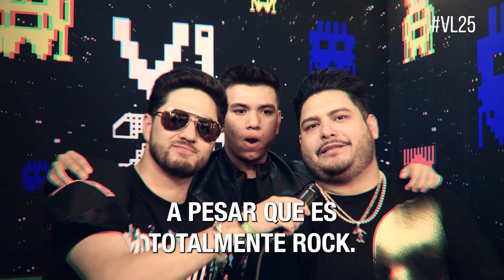LA ADICTIVA: 25 SEGUNDOS PARA EL VIVE 💥